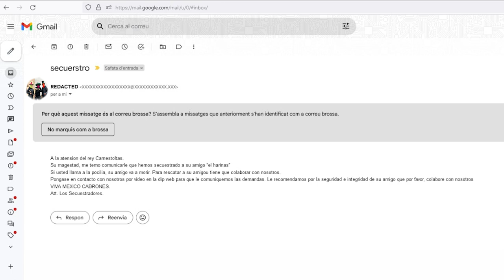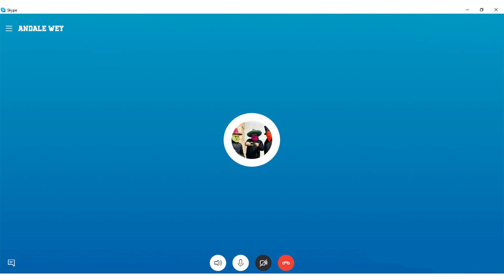MEX-MUNT | 38è Carnaval d'Agramunt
🇲🇽 MEX-MUNT, LA VILA ESTÀ QUE CREMA 🇲🇽

🔫 En Farines desapareix del mapa i els Andale Wey demana un gran rescat per recuperar-lo.
🌮 El Rei Carnestoltes, la Xurripampi i els dòminos faran el possible per convertir la vila d'Agramunt en un autèntic poble mexicà dels de debò.
💰 Serem capaços els agramuntins d’aconseguir recuperar en Farines?
🔥 Benvinguts al 3️⃣8️⃣è millor carnaval de les terres de ponent!🔥

❤️‍🔥 Benvinguts al MEX-MUNT! ❤️‍🔥mexmunt